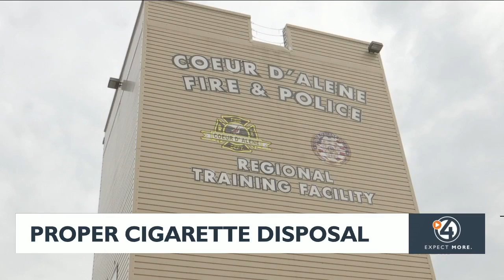Local fire officials highlight potential danger of improper cigarette disposal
SPOKANE, Wash. -- Following a fatal fire this week, local fire departments are reminding the public that cigarettes burn very slowly, so even when you think you put it out, it can still ignite a fire hours later.

And as soon as that fire starts, there's no way of knowing how quickly it can spread.

On Tuesday, it was announced that the house fire in Millwood that killed two young children was caused by improper disposal of cigarettes.

An official with the Coeur d'Alene Fire Department says they often see people disposing of their cigarettes in plastic containers, like an old coffee can. While they used to be made of metal, most are now made of plastic, making them very dangerous.

Throwing a lit cigarette in a plastic container can burn a chunk out of it, and can easily result in a fire.

"You just want something that's non combustible," said CDA Fire Marshal Craig Etherton. "So metal ceramic, right? Anything commercially made to be a to be ashtrays is probably designed for that specific fashion for ensuring that there's nothing combustible and I better get caught up and perpetuate that ignition sequence."

Placement of your ashtray is also important, as it shouldn't be next to trees, bushes, or any combustibles inside.

"Sofas, couches, curtains, right. A lot of the same stuff that we talked about when we talk about safety with with candle safety, right? Any of those light flowy type of things, our bedding, keeping away for from our beds and where we sleep in," Etherton said.

Etherton also says it's important to close your doors before you go to sleep.

In the case of a fire, the door can withstand the flames from one side, giving you time to remain safe before firefighters arrive.

Having an escape plan and checking the batteries in your smoke detectors is also critically important. You can find more fire safety tips